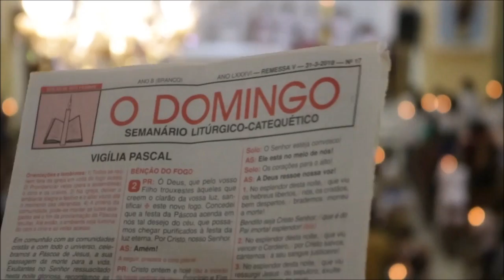Uma Semana toda Santa - Melhores momentos da Semana Santa em minha Paróquia | Kathleen Argôlo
Como é a Semana Santa na paróquia de vocês? Nesse vídeo compartilho os melhores momentos da Semana Santa em minha Paróquia, Nossa Senhora de Lourdes.

Deus Abençoe!

Kathleen Argôlo